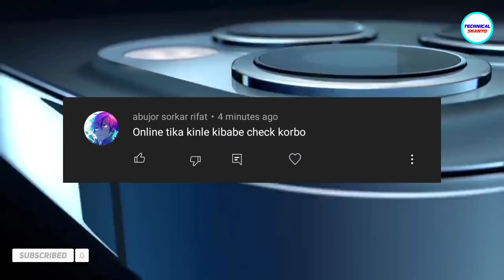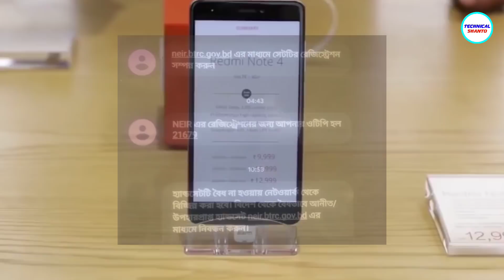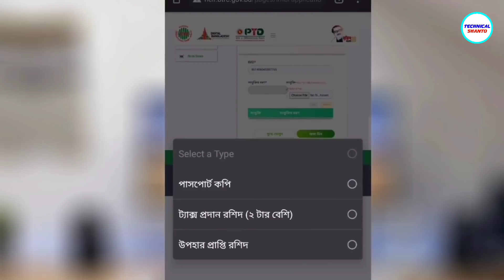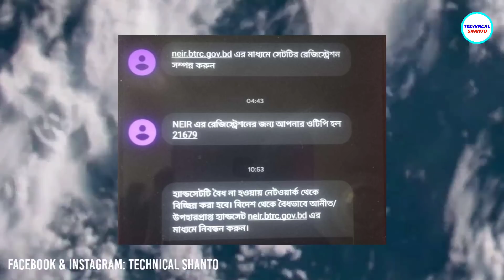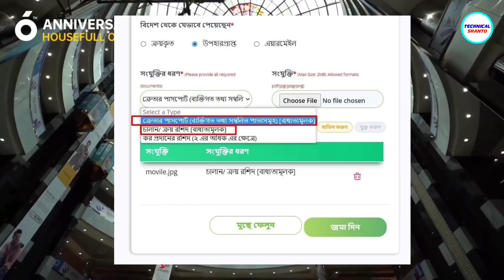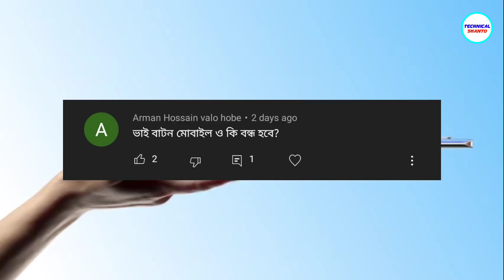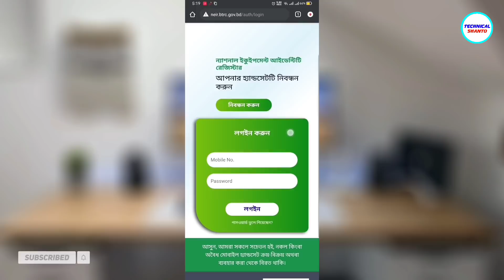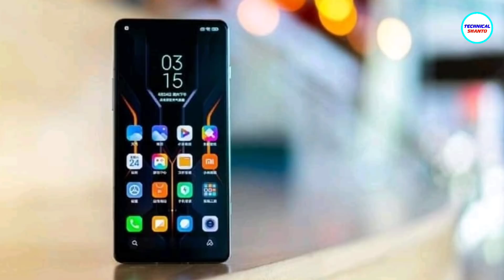একে একে বন্ধ হলো অবৈধ ফোন; গ্রামে বৈধ করতে টাকা | Unofficial Phone Ban in Bangladesh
Unofficial Phone Ban in Bangladesh | Part 23 - QNA

প্লিজ, সবাইকে শেয়ার করে সতর্ক করুন 🙏

unofficial phone ban
unofficial mobile phones ban in BD
unofficial vs official
difference between official and unofficial phone
buy unofficial phone
unofficial phone in Bangladesh
phone price in Bangladesh
secret of unofficial smartphone
Unofficial Phone Registration

Footage: Somoy tv, ekattor tv & more